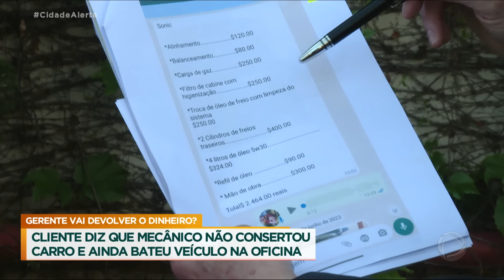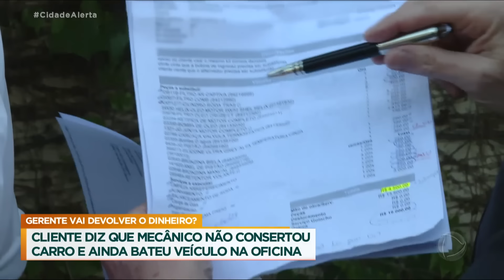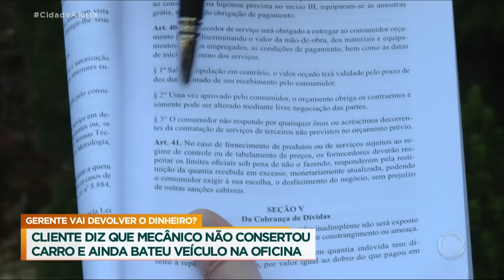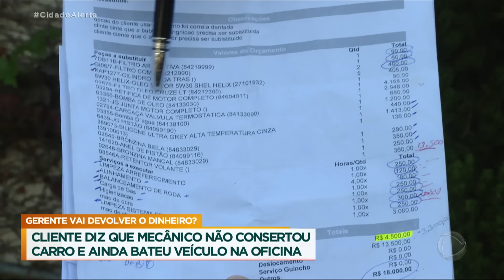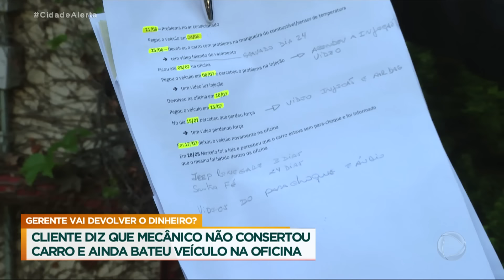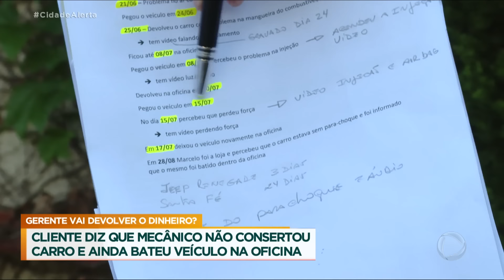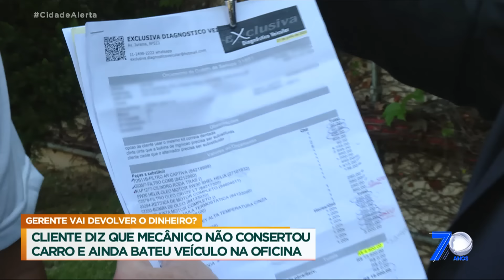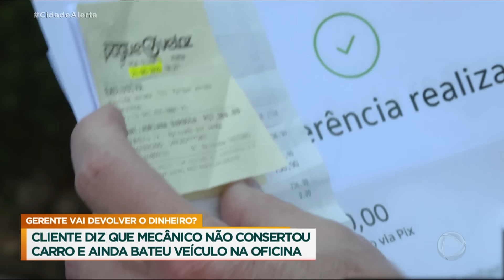Patrulha do Consumidor: Mecânico bate carro e deixa cliente no maior prejuízo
Marcelo levou o carro para fazer revisão numa oficina, porque queria viajar tranquilo nas férias. Era só o começo de verdadeiras férias frustradas para o consumidor. Isso porque os mecânicos apontaram uma série de defeitos no veículo, e a conta ficou uma fortuna. Para piorar, ainda envolveram o carro do Marcelo em um acidente. Só mesmo o Celso Russomanno para dar um jeito nessa história. Veja!